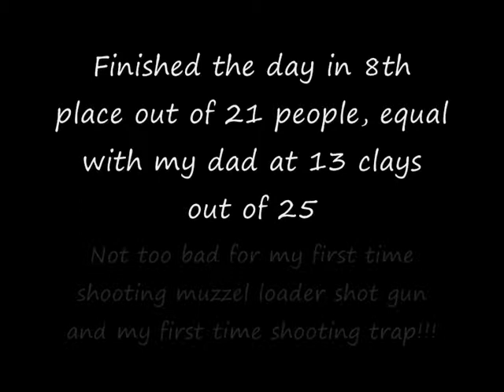Muzzel loading national championships Townsville, muzzel loading shotgun's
Just a bit of action from the national muzzel loading championships held in Townsville at hervey's range shooting complex. I would have liked to have got more footage and pictures but it was rushed alot because of all the people and the amount of time it takes to load a muzzel loader, it was near impossible to shoot and video tape in the comp. Im going to the anual Anzac shoot in Eidsvold this year and Im hoping to get a heap of video from that so keep an eye out, enjoy the video and comment and rate, thanks.